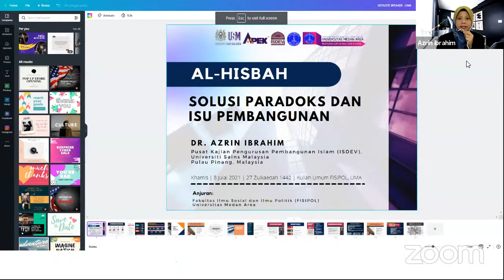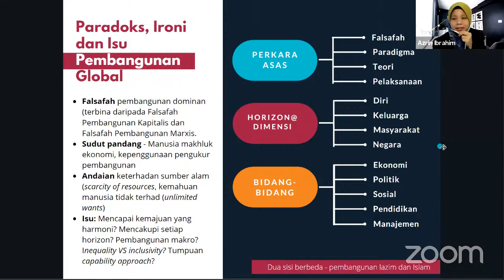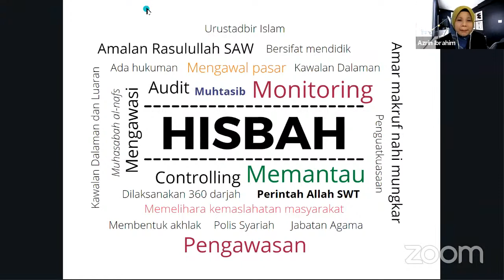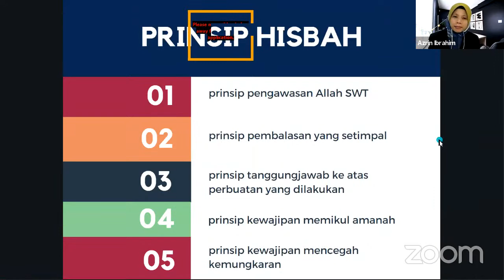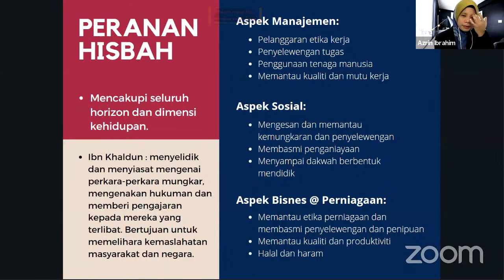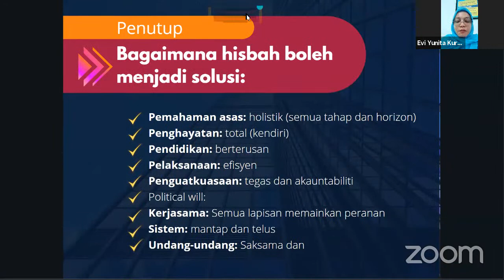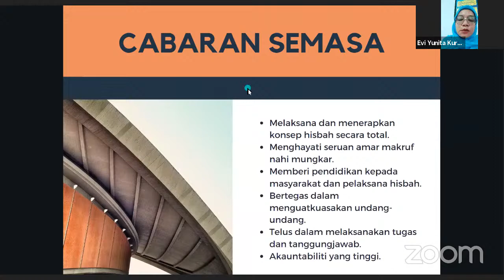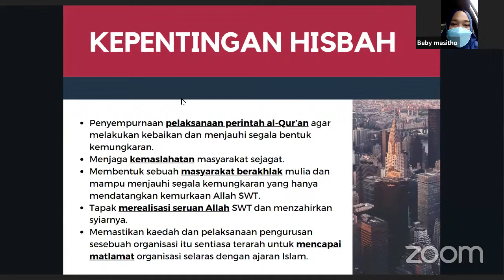KULIAH UMUM : AL-Hisbah : Solusi Paradoks Pembangunan